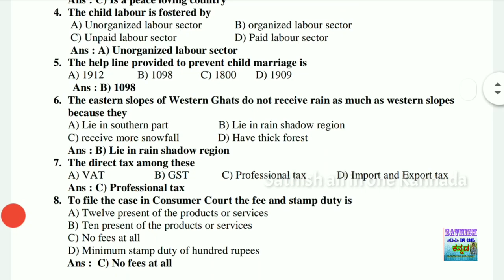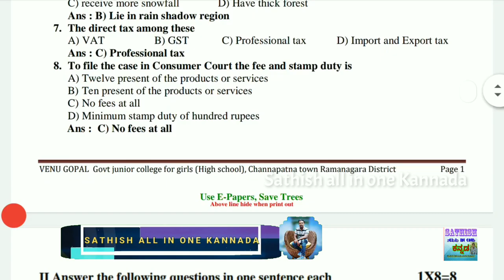SSLC Social Science model Question paper with key answers 2020 | 10th social Important Questions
ಪ್ರಶ್ನೆ ಪತ್ರಿಕೆಯನ್ನು PDF format  ನಲ್ಲಿ ಡೌನ್ಲೋಡ್ ಮಾಡಲು ಈ ಕೆಳಗಿನ ಲಿಂಕ್ ಅನ್ನು ಕ್ಲಿಕ್ ಮಾಡಿ👇👇👍

in this video we are discussing about social science question and answers.
SSLC social science question with answers 2019 -20

ಈ ವಿಡಿಯೋದಲ್ಲಿ ಸಮಾಜ ವಿಜ್ಞಾನ ಪರೀಕ್ಷೆಯ ಮಾದರಿ ಪ್ರಶ್ನೆ ಪತ್ರಿಕೆ ಮತ್ತು ಉತ್ತರ ವನ್ನು ನೀಡಲಾಗಿದೆ. ಇದು ಕರ್ನಾಟಕ ಪ್ರೌಢ ಶಿಕ್ಷಣ ಪರೀಕ್ಷಾ ಮಂಡಳಿ ಮಾದರಿ ಪ್ರಶ್ನೆಪತ್ರಿಕೆ ಯಾಗಿದೆ.